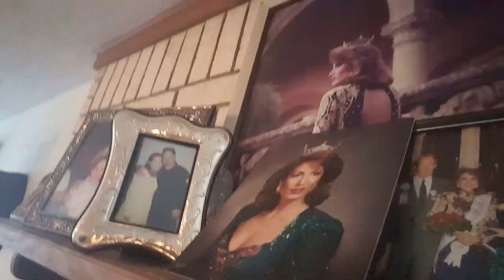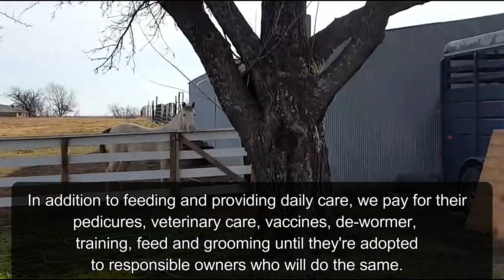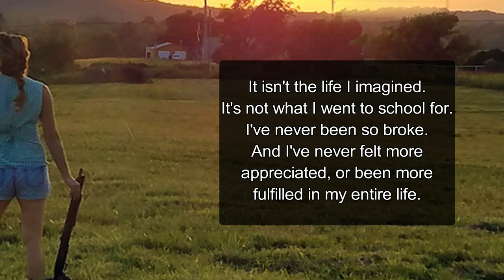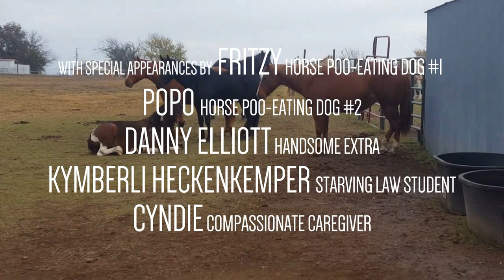Beauty to the Rescue: Introduction to Swingin' D Horse Rescue in Coweta, OK, near Tulsa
Tami Marler, MBA was a Miss Oklahoma, an investigative journalist and news anchor before learning about horse slaughter in America. She and her husband, Danny, an investigator with a local sheriff's department in Oklahoma, started a 501C3 horse rescue where they've so far saved nearly two dozen horses and mules.

Every day is an adventure, as Tami makes the transition from city businesswoman to ranch hand, and lets go of the appearance-centric values that bound her through pageants, as a professional cheerleader and on the air. (It's hard to focus on your looks when you're mucking manure and slogging and sweating through an Oklahoma summer!)